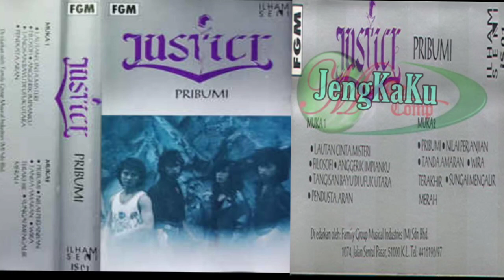Justice - Wira Terakhir